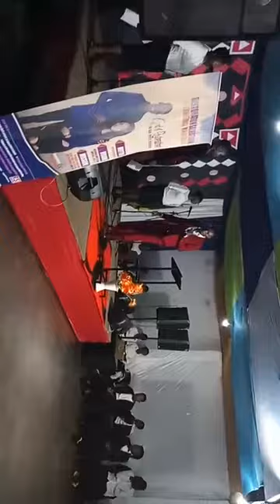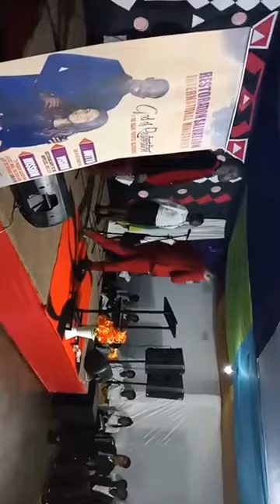Rev P. Kaseke - Spirit Of Delay (latest video)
Rev P. Kaseke - Spirit Of Delay